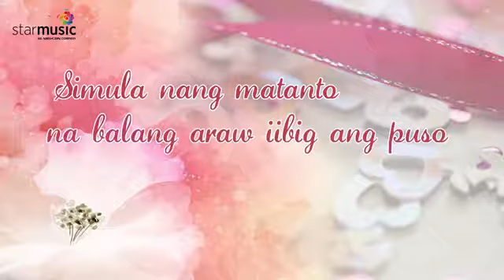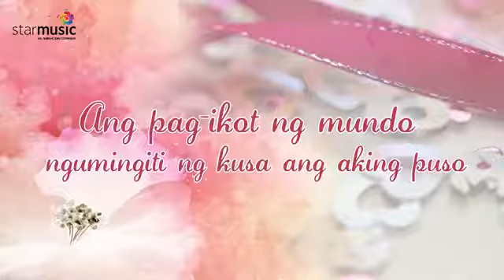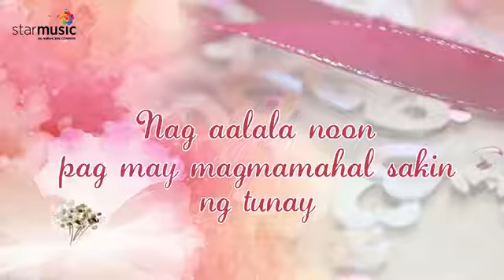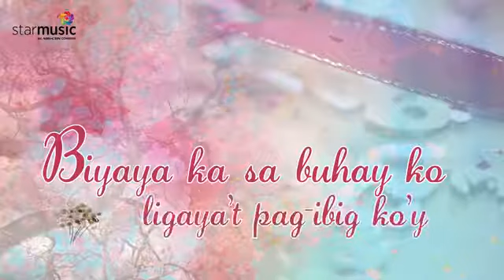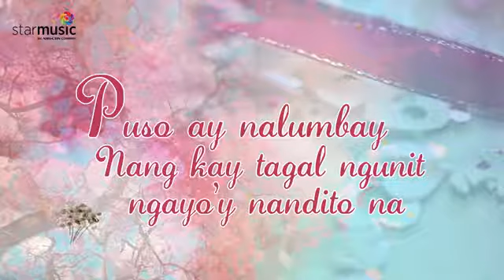YENG CONSTANTINO Ikaw Official Lyric Video